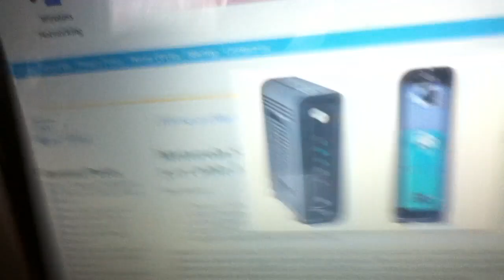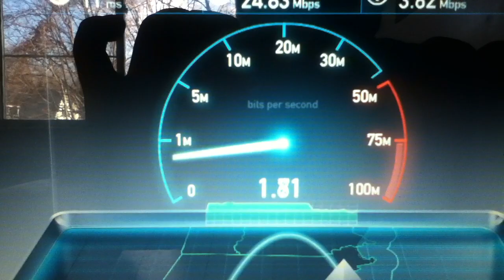SB6121 Motorola Cable Modem and Test speed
Motorola surfboard extreme cable modem sb6121
router is dlink amplifi HD MEDIA ROUTER with HD Fuel
test speed internet from speedtest.net

tell me what do u think about sb6121

i am upgrade new cable modem is sb6121 replaced to old my motorola cable modem is sb5101